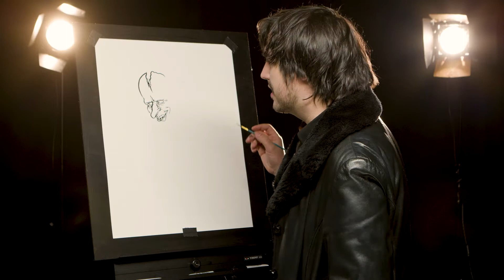Danger Dan DARES Himself Again - Ep 70 - Dare Danger Dan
Watch Danger Dan live on Twitch.tv/daredangerdan